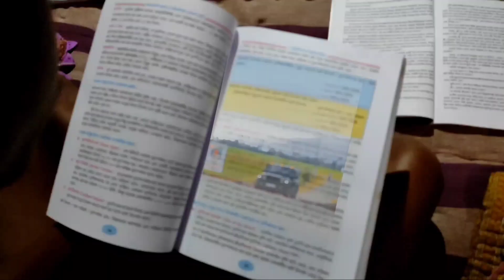মাধ্যমিক VS উচ্চমাধ্যমিক পরীক্ষা Rajbongshi comedy video#madhukikporikkha